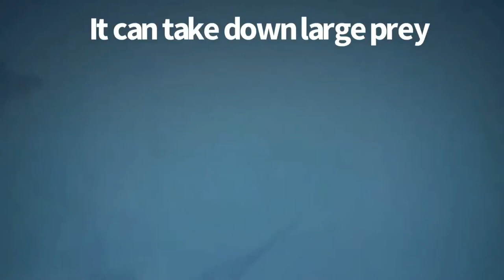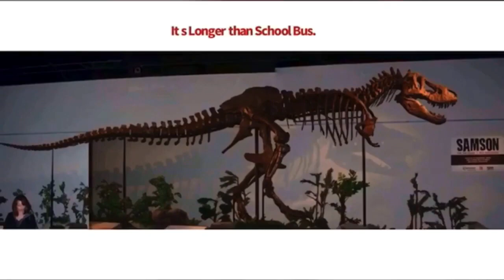JWE 2 Dinosaur Face Off Rexy 2022 vs Majungasaurus 2023